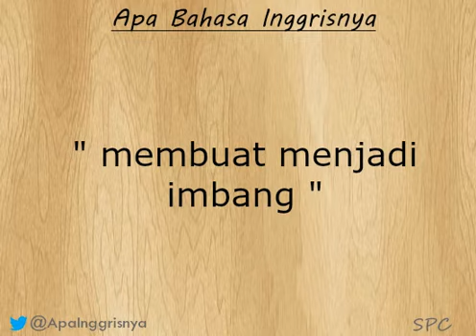Apa bahasa inggrisnya " membuat menjadi imbang " ?